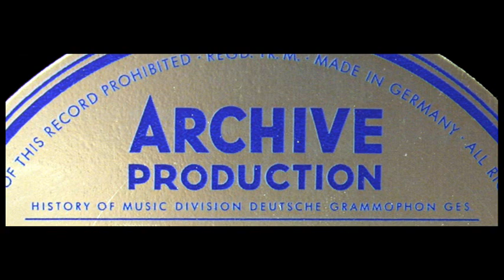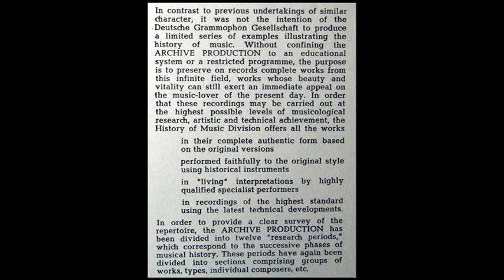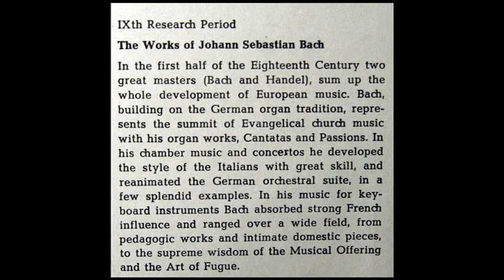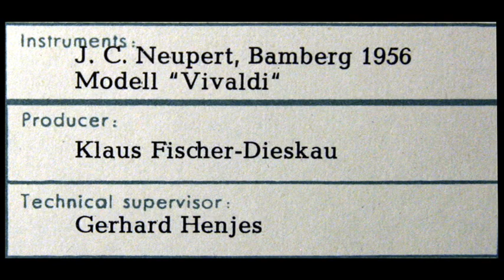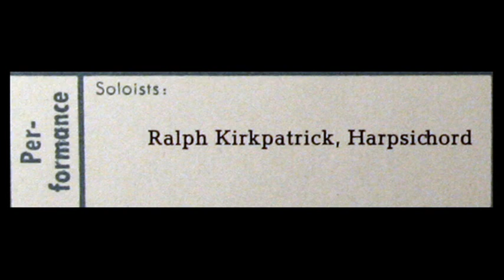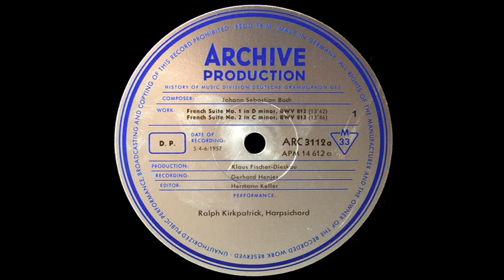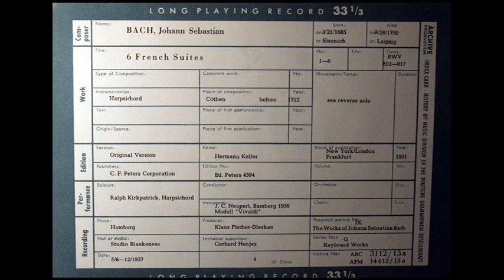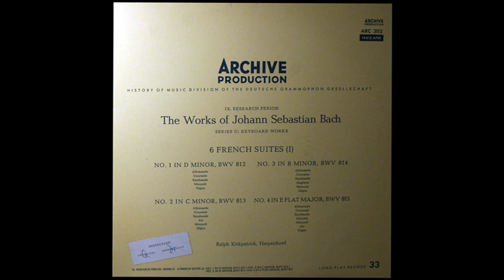JS Bach / Ralph Kirkpatrick, 1957: French Suite No.2 in C minor BWV 813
From the LP shown above.  Ralph Leonard Kirkpatrick (June 10, 1911 – April 13, 1984) was an American musician, musicologist and harpsichordist. He is best known for his chronological catalog of Domenico Scarlatti's keyboard sonatas.

The French Suites, BWV 812–817, are six suites which Johann Sebastian Bach wrote for the clavier (harpsichord or clavichord) between the years of 1722 and 1725. Although Suites 1 to 4 are typically dated to 1722, it is possible that the first was written somewhat earlier.

Ralph Kirkpatrick (* 10. Juni 1911 in Leominster, Massachusetts; † 13. April 1984 in Guilford, Connecticut) war ein amerikanischer Cembalist.

Ralph Kirkpatrick (Leominster, Massachusetts, 10 de junio de 1911 - Guilford, Connecticut, 13 de abril de 1984) fue un clavecinista y musicólogo estadounidense.  Kirkpatrick estudió en Harvard hasta 1931 piano y notación musical, completando su formación con Nadia Boulanger y Wanda Landowska en París, Arnold Dolmetsch en Haslemere, Heinz Tiessen en Berlín y Günther Ramin en Leipzig.

ラルフ・カークパトリック（Ralph Kirkpatrick, 1911年6月10日 – 1984年4月13日）はアメリカ合衆国の音楽家・音楽学者。チェンバロ奏者としても著名.

ראלף קירקפטריק (באנגלית: Ralph Kirkpatrick;‏ 10 ביוני 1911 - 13 באפריל 1984) היה מוזיקאי, מוזיקולוג וצ'מבליסט אמריקאי. קירקפטריק נולד בליאומינסטר, מסצ'וסטס. עיקר פרסומו בא לו מן הקטלוג הכרונולוגי שערך לסונאטות לכלי מקלדת של דומניקו סקרלטי.